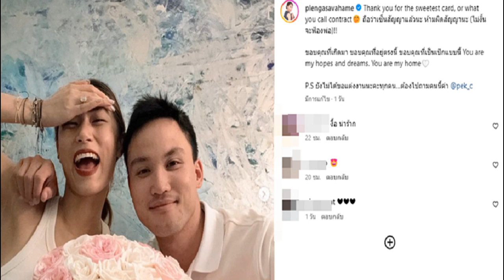เพลง ชนม์ทิดา อวดแหวนเพชรเม็ดโต สั่งห้าม เป๊ก ผิดสัญญา พร้อมเผยเรื่องแต่งงาน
เพลง ชนม์ทิดา อวดภาพหวาน เป๊ก เศรณี ในวาเลนไทน์ พร้อมสั่งห้ามแฟนหนุ่มผิดสัญญา คนโฟกัสแหวนเพชรเม็ดโต แห่เดาหรือจะมีข่าวดี เจ้าตัวเผยเรื่องแต่งงาน

คบหากันมายาวนานเข้าสู่ปีที่6 แล้ว สำหรับคู่ของ เพลง ชนม์ทิดา อัศวเหม ลูกสาวคนเก่งของ ตู่ นันทิดา และ เอ๋ ชนม์สวัสดิ์ กับแฟนหนุ่ม เป๊ก เศรณี ชาญวีรกูล ลูกชายของ อนุทิน ชาญวีรกูล รองนายกรัฐมนตรี และรัฐมนตรีว่าการกระทรวงมหาดไทย
ซึ่งหากใครที่ติดตาม จะเห็นว่าทั้งคู่ผ่านอะไรมาด้วยกันมากมาย และถือว่าเป็นคู่รักที่หลายคนรอลุ้นเรื่องของข่าวดี

และล่าสุด เมื่อวาเลนไทน์ที่ผ่านมา เพลง ชนม์ทิดา ก็ทำเอาแฟนๆ ลุ้นตัวโก่ง เมื่อเจ้าตัวโพสต์ภาพคู่กับ เป๊ก เศรณี ซึ่งนอกจากจะมีดอกไม้ช่อโตแล้ว หลายคนยังโฟกัสแหวนที่นิ้วนางของ เพลง ที่เห็นเพชรเม็ดโตเด่นสะดุดตามากๆ
ซึ่ง เพลง ชนม์ทิดา เขียนแคปชั่นบรรยายไว้ว่า “Thank you for the sweetest card, or what you call contract ถือว่าเซ็นสัญญาแล้วนะ ห้ามผิดสัญญานะ (ไม่งั้นจะฟ้องพ่อ)!!
ขอบคุณที่เกิดมา ขอบคุณที่อยู่ตรงนี้ ขอบคุณที่เป็นเป๊กแบบนี้ You are my hopes and dreams. You are my home P.S ยังไม่ได้ขอแต่งงานนะคะทุกคน…ต้องไปถามคนนี้ค่า @pek_c
แม้จะยังไม่ใช่ขอแต่งงาน แต่ดูจากแคปชั่นและของขวัญที่เพลงได้รับจากแฟนหนุ่ม เป๊ก เชื่อว่าไม่ช้านี้แน่นอน